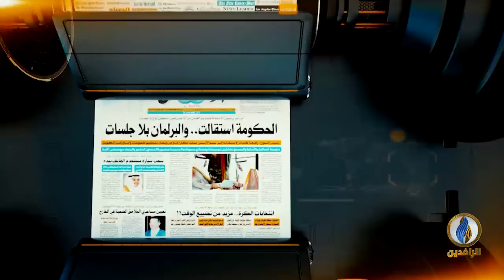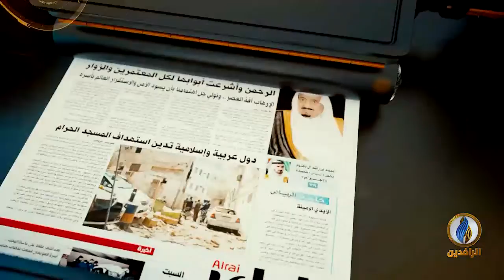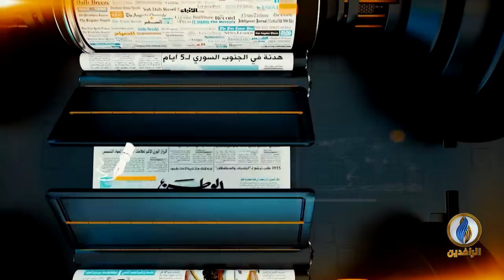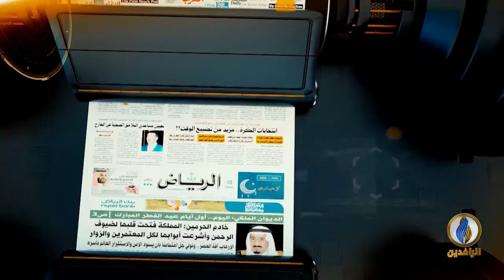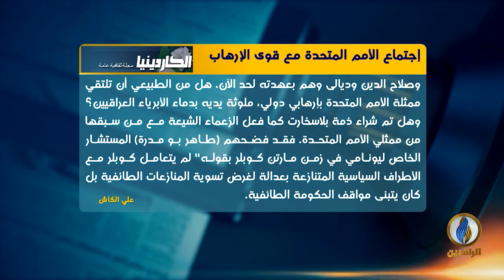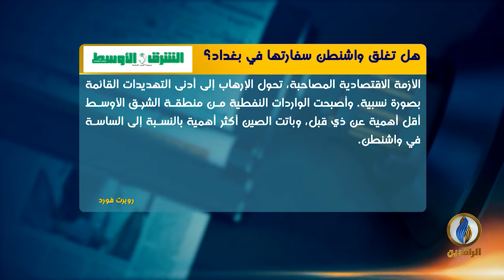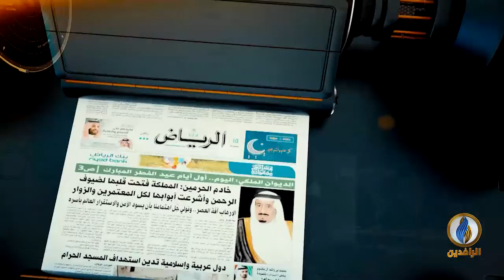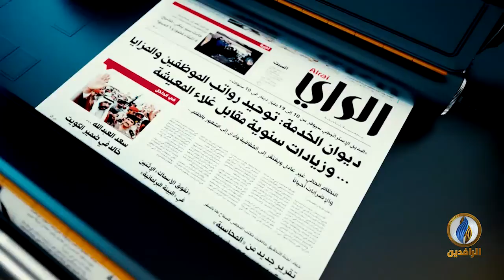صدى_الأقلام | 19 - 10 - 2020